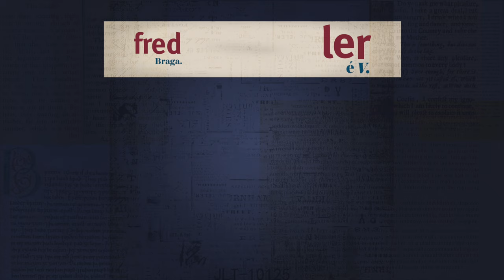SE HOUVER AMANHÃ de Sidney Sheldon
SE HOUVER AMANHÃ de Sidney Sheldon, um excelente livro para ler na praia! 🏝

Se você busca diversão, se você não tem muito costume de ler livros ou se você gosta de novela da Globo, este livro é para você!

SETEMBRO
Man's Search for Meaning por Viktor Frankl

OUTUBRO
Dez drogas: As plantas, os pós e os comprimidos que mudaram a história da medicina por Thomas Hager

Jane Eyre por Charlotte Brontë

NOVEMBRO
Dao de Jing: O Livro do Tao por Laozi

O poder do pensamento matemático: A ciência de como não estar errado por Jordan Ellenberg

DEZEMBRO
ULYSSES por James Joyce